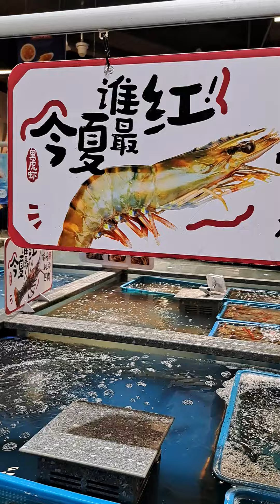Crustaceans!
The pincers are sealed, what a pity...

Anyway, just camp in the wild, no deposit, no mortgage, just live in the wild for true independence from civilisation, employers and governments.